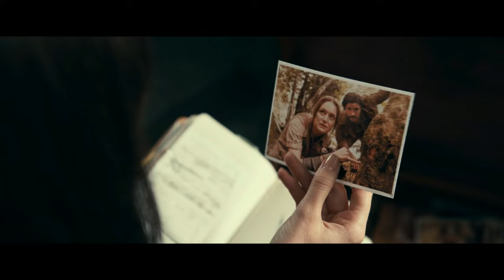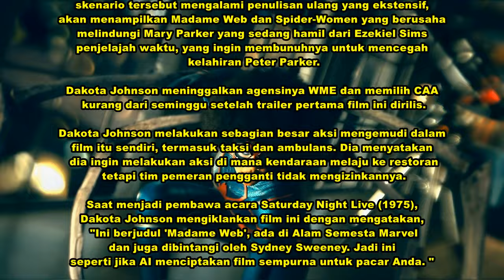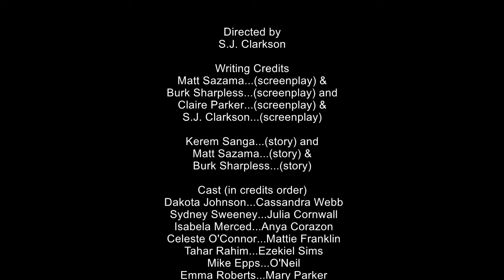Madame Web : Spider Women Ngumpul Hentikan SI Penjelajah Waktu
Madame Web (2024)
Film - Action, Thriller
Stars: Dakota Johnson, Sidney Sweeney

Secara keseluruhan Madame Web (2024) tampil jauh lebih baik dari Morbius (2022) yang tampil jauh di bawah ekspektasi. Film ini membawa penyegaran terhadap karakter superhero lain yang jarang dikenal orang banyak, sebagaimana MCU sebelumnya mengangkat Eternals (2021) ke layar lebar. Narasinya membutuhkan proses luar biasa untuk mengangkatnya ke layar lebar. Yang menjadi catatan serius Cineverse di film ini ada di akting Dakota Johnson yang sangat datar dan tanpa emosi. Chemistry-nya pun tak bisa menyatu dengan ketiga remaja ini, membuat secara keseluruhan, akting keempat aktris ini sangat di bawah rata-rata. Madame Web seharusnya bisa tampil lebih baik lagi dari sisi naratifnya, terlebih karena film ini minim CGI dan aksi tingkat tinggi yang memakan bujet besar.